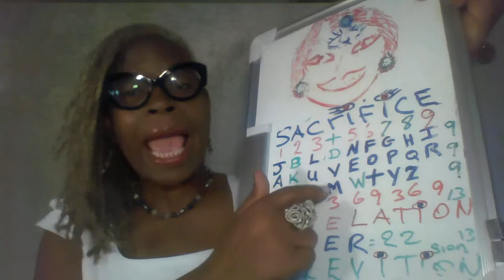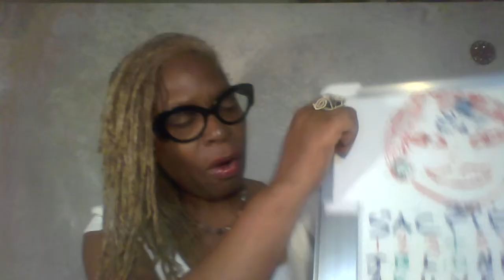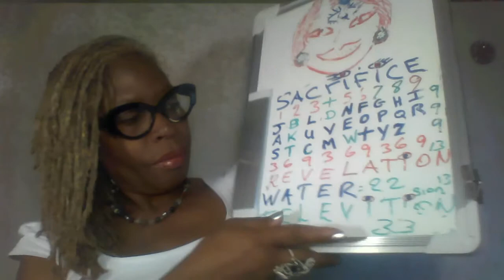A Difficult but Very Profound Insight: A Reminder of my Role: CQ